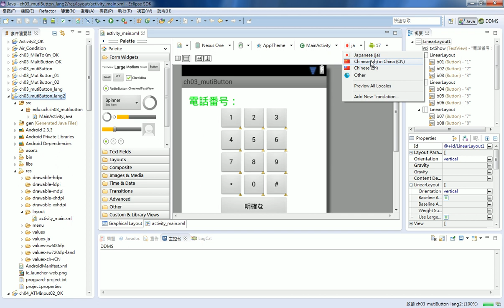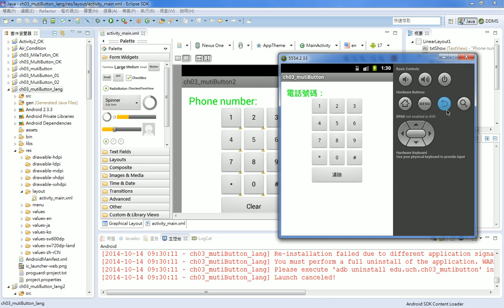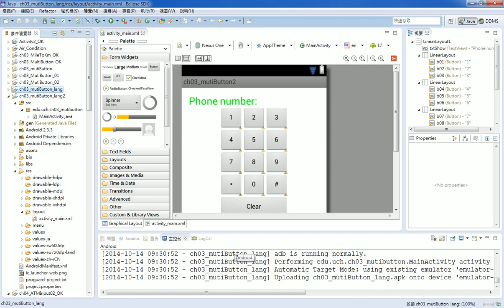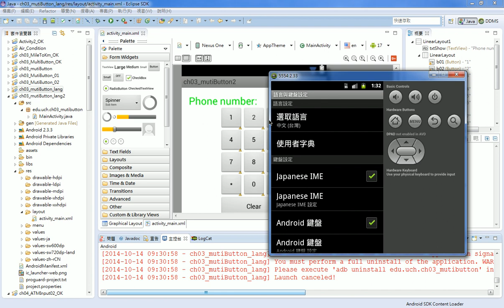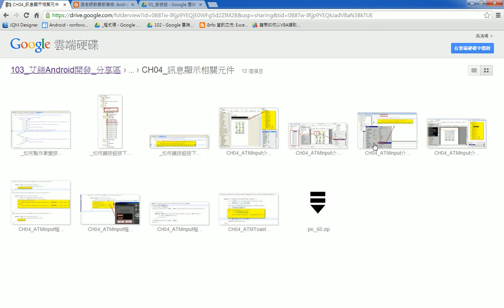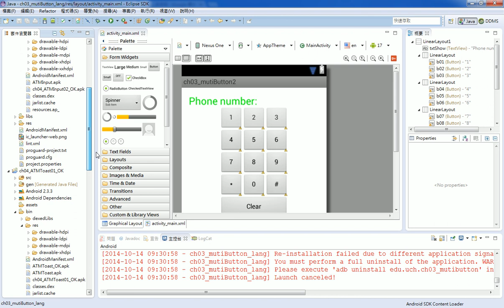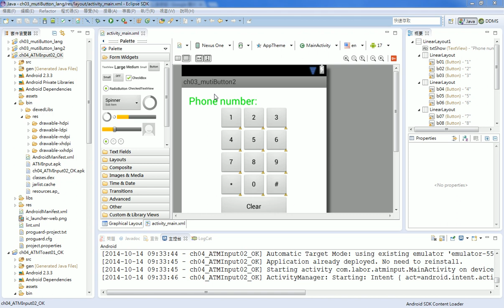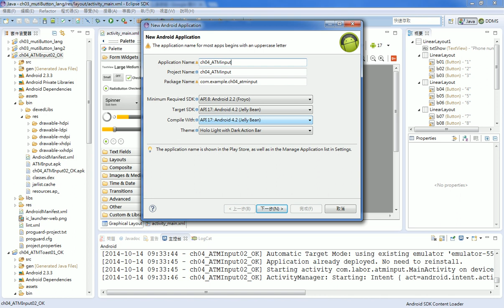01 多國語系模擬器設定與ATMinput專案說明